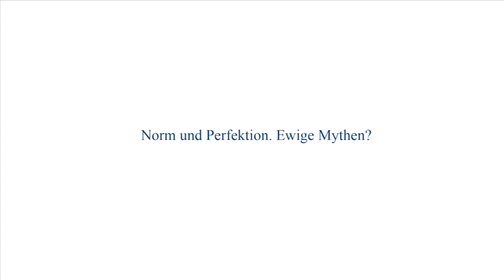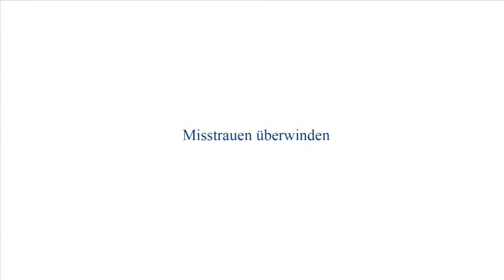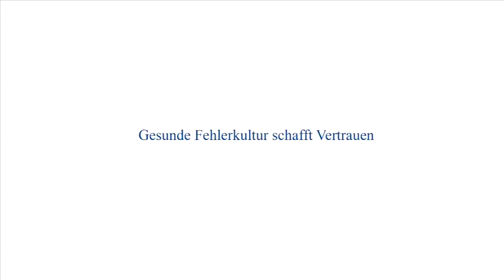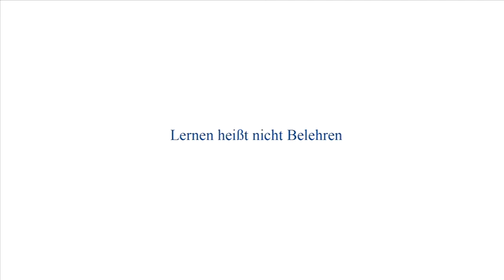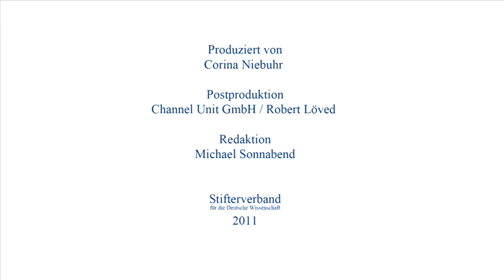Reinhard Kahl: Die Individualität des Lernens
Aus der Reihe "HORIZONTE. Expertengespräche des Stifterverbandes": Interview mit Reinhard Kahl, Journalist, Filmemacher und Erziehungswissenschaftler sowie Gründer des Netzwerks Archiv der Zukunft

Ein Gespräch über die Individualität des Lernens, das Grundmisstrauen von Lehrern, den Bildungskrieg als letzten Religionskrieg, Fehlerkultur und Vertrauen sowie Lernen versus Belehrung

Kahl: "Lernen ist doch eine unglaublich individuelle Angelegenheit. Die Tatsache, dass alle verschieden sind, ist doch ein Vorteil und kein Nachteil."

"Der Bildungskrieg in Deutschland ist sozusagen der letzte Religionskrieg, der uns geblieben ist."

"Wertschätzung wird zurückgezahlt. Und Nichtwertschätzung wird zurückgezahlt, aber in anderer Währung."

"Gute Schule sollte eher hungrig machen als satt. Man sollte Appetit bekommen. Und es muss auch etwas schiefgehen können."

"Wir haben Schulen, in denen man keine Angst haben darf. Die Schüler lernen, intelligent zu gucken, statt intelligente Fragen zu stellen."

"Lernen wird immer wieder mit Belehrung verwechselt. Lernen ist nicht die passive Seite eines Belehrungsvorgangs, sondern der Lehrer sollte die begleitende Seite sein, um das Lernen zu ermöglichen."